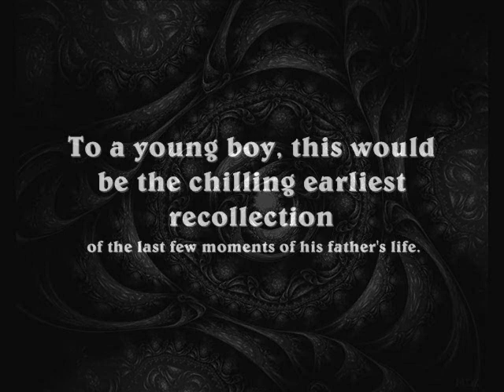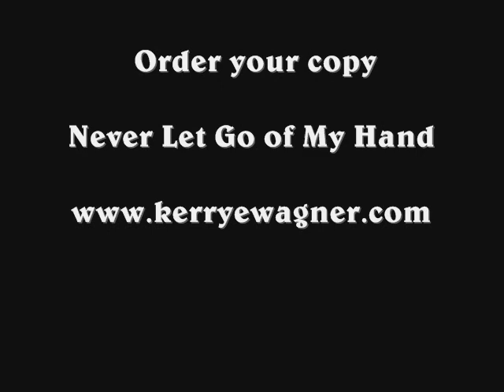Whitney Houston said, " Never Let Go of My Hand" Narrated by Kerry E Wagner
A Contemporary & Compulsory American Novel: Never Let Go of My Hand
Kerry Wagner's Never Let Go of My Hand is a must-read novel. If you are a mother, read this book. If you have a mother, read this book. If you are a fan of contemporary literature, read this book. It will not disappoint. Written in the style of a classic bildungsroman, Never Let Go of My Hand chronicles the psychological and moral growth of Eric Payson. The story has everything required: emotional loss, destiny confusion, protagonist conflict, the protracted, sometimes painful, sometimes poignant journey toward self-realization and maturity. Cleverly constructed in chapters that are more akin to vivid vignettes than exposition, the plot is compelling, providing powerfully graphic snapshots depicting the protagonist's passage from boyhood to manhood. If you are a literature snob, the book will definitely satisfy your palate; the author is sagacious in his use of literary devices as he crafts Eric's exodus from boy to man. Wagner's exploitation of simile, foreshadowing, hyperbole and allusion is highly effective.

Throughout the story Wagner introduces a variety of characters. Some are barely interested bystanders; others are salacious spectators; a few want to be the source of Eric's deliverance from apparent self-destruction. No matter the size of the character's role in the story, Wagner's masterful and rich depictions breathe life into each and every one. They are categorically believable because of Wagner's ability to build personality through dialogue, character idiosyncrasies and dramatic description. There is no way to read this story and not feel what Wagner wants you to. There is such intentionality and clarity in his approach to storytelling. Further, the structure of the novel evidences unique bilaterality. The plot is classic, but the narration is contemporary. Eric Payson could be any boy, but Wagner's choice to place him in a Southern, urban setting makes him relevant to even the most metropolitan reader. Wagner's use of literary technique is sophisticated, but there is an overt purity in his approach to the story that leaves the reader a little raw from the touch of it. I enthusiastically recommend Never Let Go of My Hand to every reader looking for his or her next great novel. By LAK